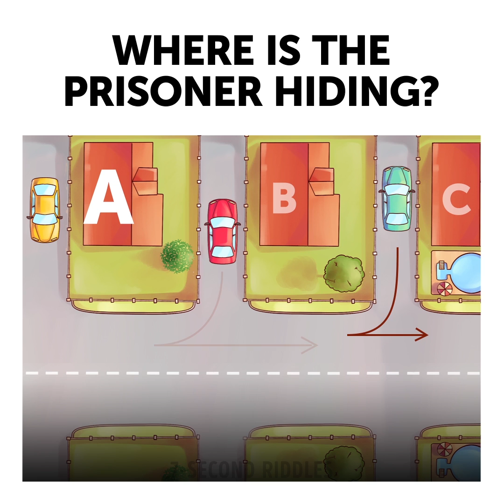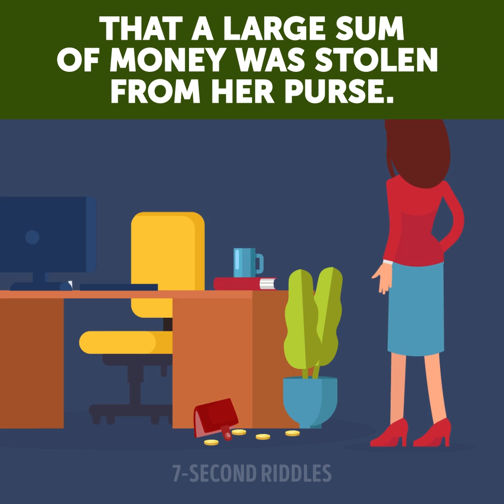18 MIND GAMES, CRIME RIDDLES, AND TRICKS WITH ANSWERS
Test your analytical skills with a cool mix of mind games, crime riddles, and tricks with answers! Some studies have shown that people who solve different riddles every day have a higher IQ score than others. So if you want to improve your logical skills, try these cool riddles:

00:14 - Here is a portion of visual puzzles to test your vision and attentiveness to the details! Try to find what is wrong there!
01:33 - Amazing picture riddle to test your logic once again! Look at the picture, where is the prisoner hiding? The clue (a massive one) is right there in front of your eyes, just spot it and find the criminal!
02:34 - Where is the werecat? Test your attentiveness to the smallest details with these visual brain games ;)
04:15 - Enjoy this set of cool bets explained, so you can always win them! But let's have a bit of fun: first, you'll have time to solve these tricky bets or better say tricky riddles and then I'll show you the answer how to win the bet. I'm sure you will crack most (not all) bets on your own 😉
06:29 - Who lies? Check out this tricky riddle that will boost your IQ and test your logic. Be careful to the details and you'll easily find the answer!
07:38 - Can you spot the sniper? Boost your vision and attentiveness with a cool set of picture puzzles!
09:28 - Who is a man? Test your vision and try to find all the answers to these visual puzzles before the time is up!
11:28 - Who escaped from prison? And why? This fun and tricky puzzle will test your logical thinking!